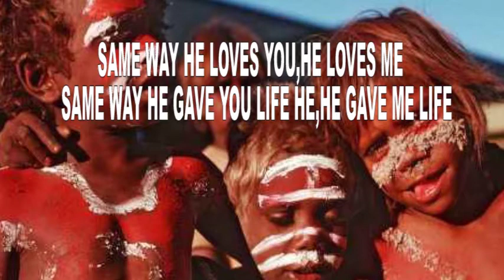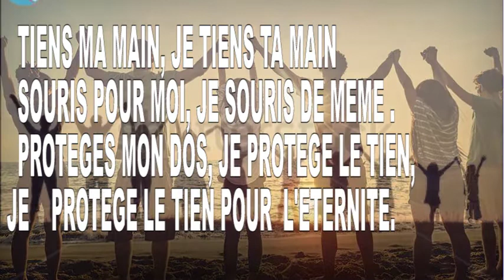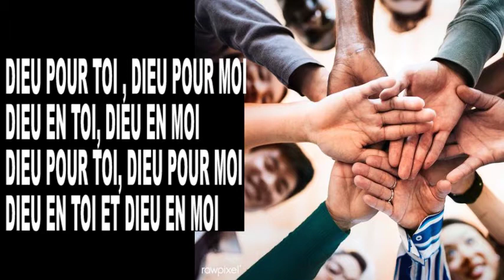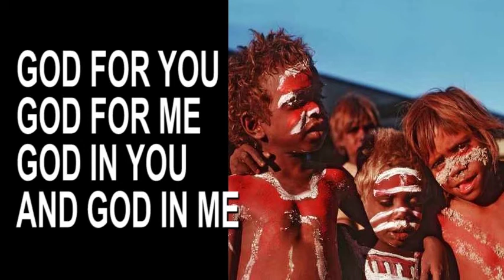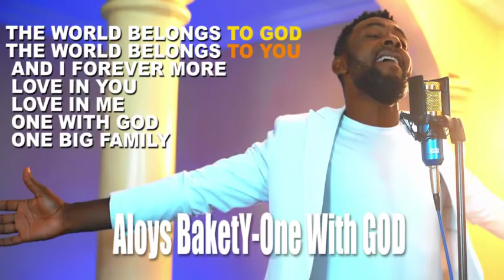Aloys Bakety One With God/World Anthem( lyrics video)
Hey friends here is a lyric video to heip you sing along smoothly.LUV